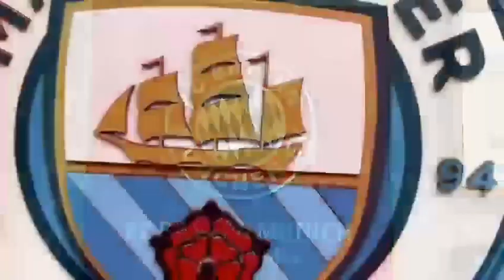football multilayer wood wall art decor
sport wood layered wall art decor, ideal gifts for fans